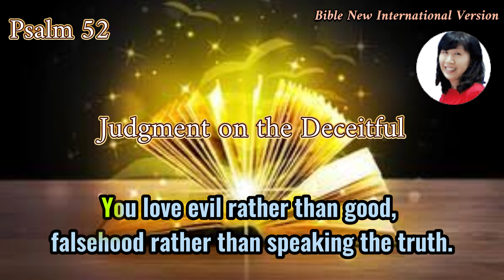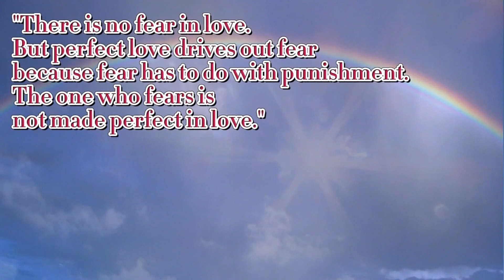Psalm 52: The Judgement on the Wicked and the Peace of the Rightous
Psalm 52 For the director of music. A maskil [1] of David. When Doeg the Edomite had gone to Saul and told him: "David has gone to the house of Ahimelech."
1Why do you boast of evil, you mighty man? Why do you boast all day long, you who are a disgrace in the eyes of God?
2Your tongue plots destruction; it is like a sharpened razor, you who practice deceit.
3You love evil rather than good, falsehood rather than speaking the truth. Selah
4You love every harmful word, O you deceitful tongue!
5Surely God will bring you down to everlasting ruin: He will snatch you up and tear you from your tent; he will uproot you from the land of the living. Selah
6The righteous will see and fear; they will laugh at him, saying,
7"Here now is the man who did not make God his stronghold but trusted in his great wealth and grew strong by destroying others!"
8But I am like an olive tree flourishing in the house of God; I trust in God's unfailing love for ever and ever.
9I will praise you forever for what you have done; in your name I will hope, for your name is good. I will praise you in the presence of your saints.